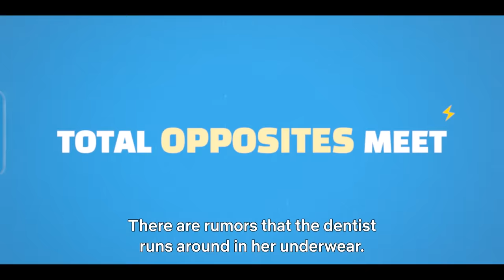Hometown Cha-Cha-Cha | Official Trailer | Netflix [ENG SUB]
When things go awry in the city, a dentist decides to go back to her quiet seaside hometown for a fresh start. There, she finds herself at odds with the village go-to handyman who’s always up to help and fix what’s broken—perhaps even matters of the heart.

It’s a classic case of opposites attract in HOMETOWN CHA-CHA-CHA, starring Shin Min-a (TOMORROW, WITH YOU) and Kim Seon-ho (START-UP).

Coming to Netflix August 28.